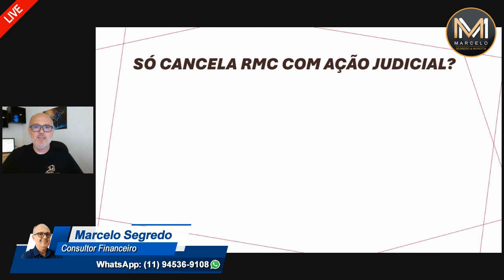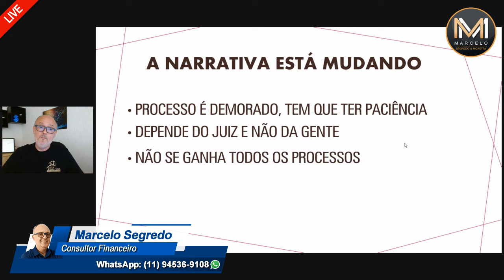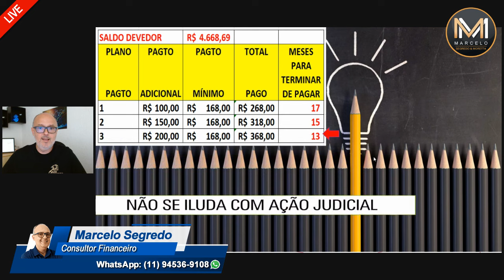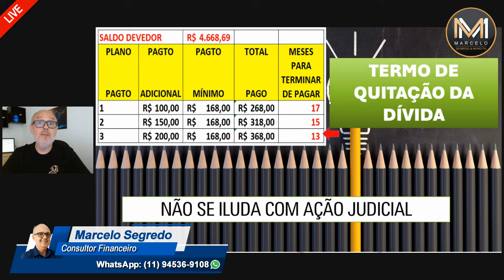O FIM DO RMC SÓ CONSEGUE COM ORDEM JUDICIAL?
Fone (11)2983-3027